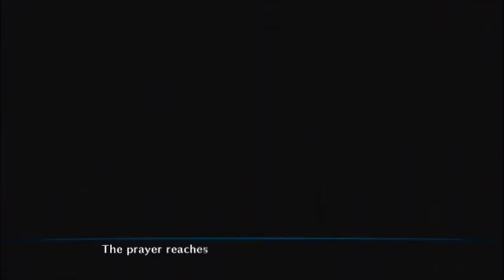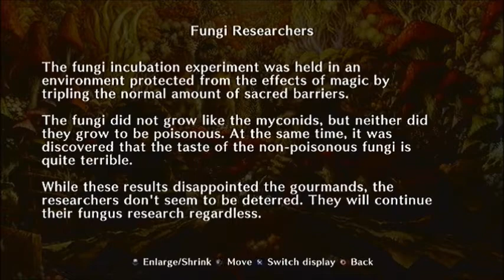Dragon's Crown - Part 4 "Guild Questing"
In this part we watch some more story stuff then  I do some side questing to prepare for the next story mission. Doing these quests will get you more money, exp, and art pictures. Riding mounts is so cool. :D

(The following quests I did)
Beastmaster
Help the Honey Buzzards
Delicacy Delivery